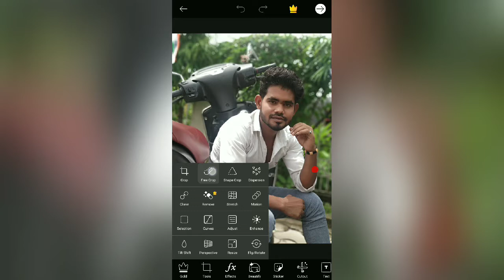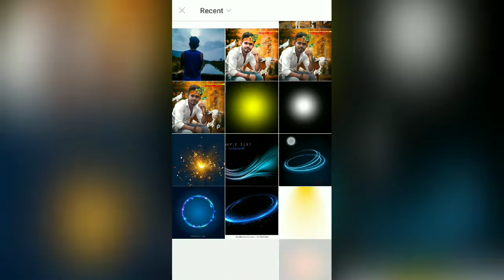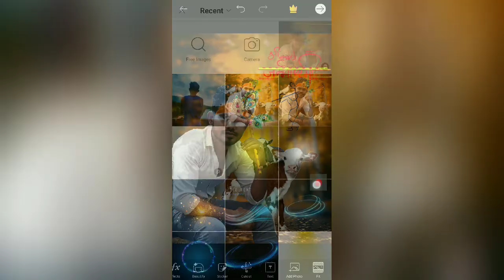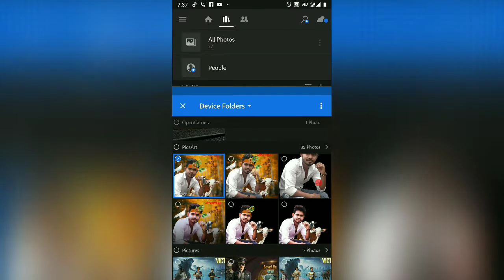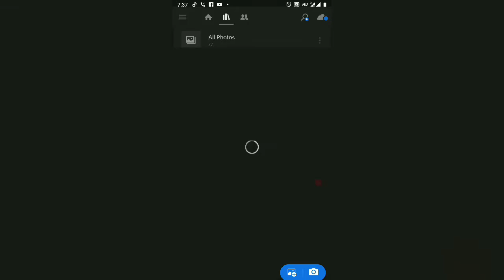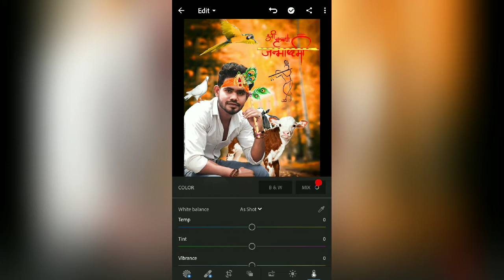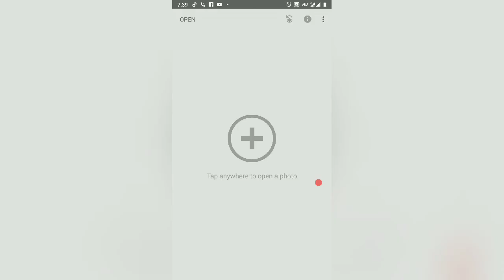Janmasthmi photo editing tutorial - Dunet creations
Whtsapp group-